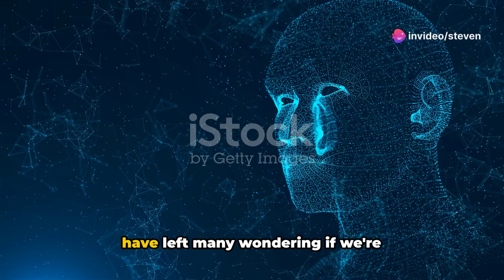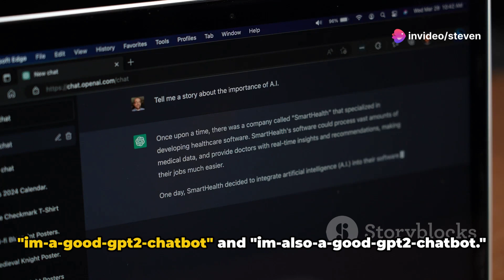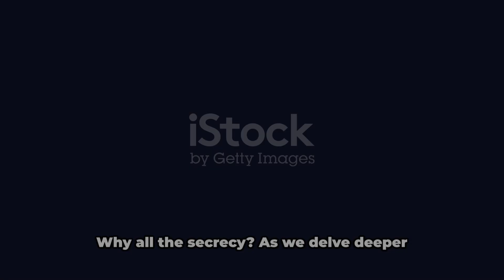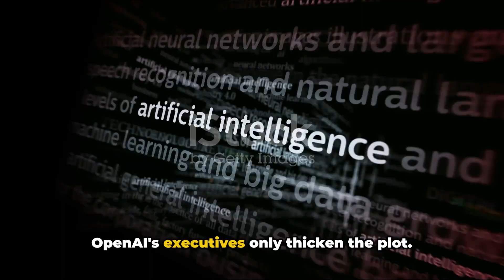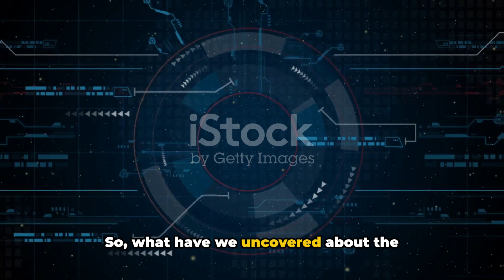Unmasking the Mystery: Is GPT-4.5 Behind the Chatbot?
Unmasking the Enigma: Is the Mystery Chatbot GPT-4.5 in Disguise?

Dazzling the artificial intelligence world, an enigmatic ‘gpt2-chatbot’ made an impressive but fleeting appearance on the Chatbot Arena. Bestowing a sneak peek of OpenAI's latest project, the chatbot outperformed many substantial language models before disappearing as quickly as it appeared. In its wake, two derivatives, the 'im-a-good-gpt2-chatbot' and 'im-also-a-good-gpt2-chatbot' have emerged, causing quite a stir.

Seen as potential successors to the ChatGPT family, the bot's impressive capabilities have caught the attention of global AI enthusiasts. The bot was spotted creating a Flappy Bird clone from a single prompt and reasoning through basic physics questions. The capabilities have fueled the hypothesis that these models may be OpenAI's covert test-bench for GPT-5 or GPT-4.5.

Though access to these enigmatic models remains tricky in the Chatbot Arena, the AI community’s persistent continued efforts made the blackout worthwhile. When directly questioned about its identity, the 'im-a-good-gpt2-chatbot' did admit to being based on the GPT-4 architecture. However, until OpenAI breaks its silence, this too cannot be regarded as the whole truth.

So, is OpenAI playing a masterful game of hide and seek, with the next generation of AI technology lying in plain sight? More importantly, has GPT-4.5 been parading under a pseudonym, ready to be unveiled? While we ponder over these tantalizing suggestions, don't miss out on the opportunity to explore these models for yourself. But remember, until confirmed officially, it’s all speculation.

Could you be the one to finally unmask this enigma? Explore the Arena, and decipher this mystery for yourself!

For more on AI technology, do check out Murf AI, the platform that turns voices into reality and witness how AI enables real voices to create a virtual phenomenon.

 Unmasking the Mystery: Is GPT-4.5 Behind the Chatbot? by Steven's Workspace

OUTLINE:

00:00:00 The Enigma Unveiled
00:00:36 Tracing the Origins
00:01:45 Unpacking the Capabilities
00:02:59 The Mystery Deepens
00:04:09 Conclusion and Reflection